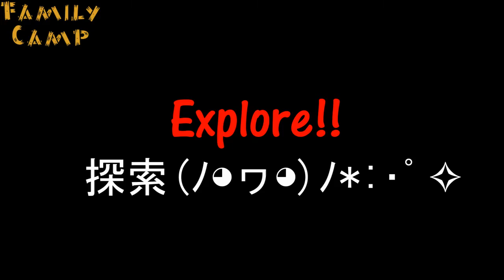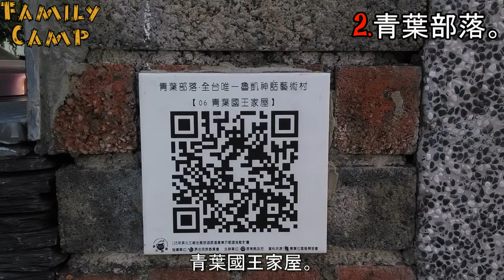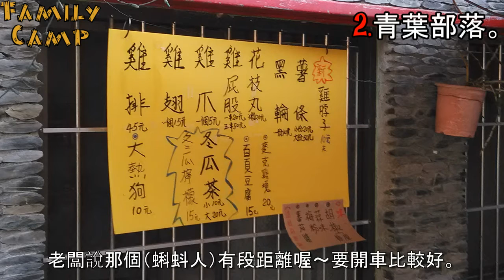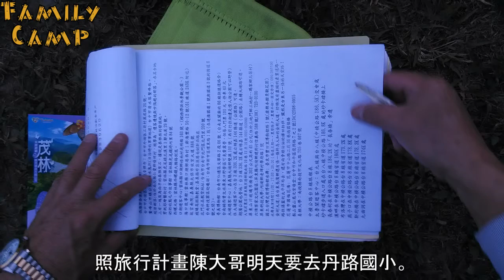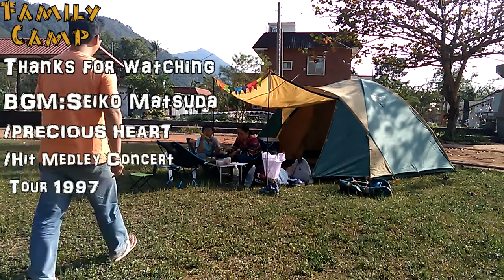▲國小露營季_青葉國小移動式露營(Day1)-微文青風~走訪青葉部落魯凱族藝術村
( • ̀ω•́ ) 一年一度的春節與國小露營季(咦?)又來了，繼去年四重溪溫泉分校定點式露營４天後，今年來個輕裝備移動式露營４天，所謂移動式露營就是一天一個點，共計要走訪三間學校，邊走邊玩邊補給呀。 PART1地點決定! PART1 DAY1DAY2:屏東山地門青葉國小 青葉國小無電，有熱水，小而美，少蚊，免費資源，請多珍惜，早起看星星，運氣好有老鷹盤旋，準備前往下一站，peace。

國小露營季之三地門青葉國小移動式露營(Day1)
營地名稱：屏東縣三地門青葉國小
網站：青葉國小網站
地址：屏東縣三地門鄉光復巷1-2號
費用：2017春節時有開放，免費。(平時不開放)
水電：有水不供電，衛浴乾淨，浴室一間。
蚊子：蚊子少，沒有小黑蚊。
附近景點：石獅公公園，大路關麵店，賽嘉樂園，賽嘉飛行場（請見賽嘉樂園水管影片）。
[全家露營趣] 賽嘉樂園樟樹林露營+賽嘉航空公園+鍾理和故居+石獅公公園+大路關麵店

ＰＳ.這裡不保證每年春節都會開放喔（應該是會開放除非露客太白目）~照往例過年前會公布各區域開放露營的國小與使用須知。外面一些營區都比國小小了，國小有沙坑，溜滑梯，大草皮，根本完勝一些營區。無電其實還好（早期露營沒有再用電的呀），簡單ＬＥＤ就可以搞定，通常無電＝好眠＝早睡早起＝隔天玩起來特別有精神。